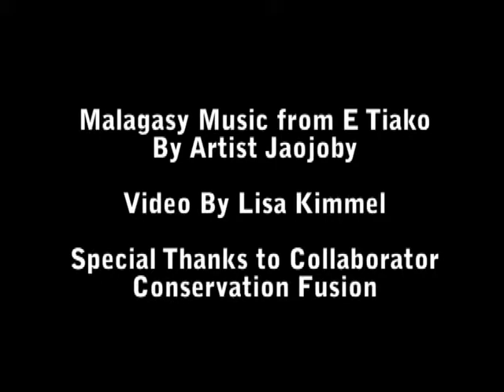Zoo Boise video.avi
Here's a little video that explains our project for consideration by the 2011 Zoo Boise Conservation Fund.

Our proposal "Lemurs Rebuilding Madagascar's Forest - Let's Doo-Doo It!" is asking for funding to further strengthen our community-supported reforestation program that uses seeds collected from lemur doo-doo to regrow the forests of Kianjavato! We need your vote so we can reach our 1 million tree goal!!!

Now through October 28, you can cast your vote by visiting the Zoo Boise

If you love our project, please visit Zoo Boise's site and vote!

Be sure to visit madagascarpartnership.org for more information and updates!